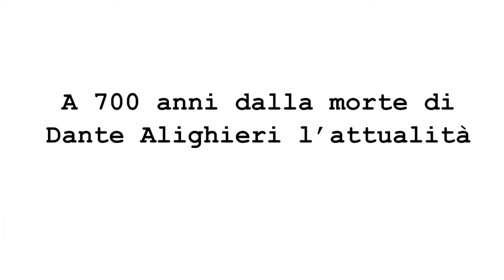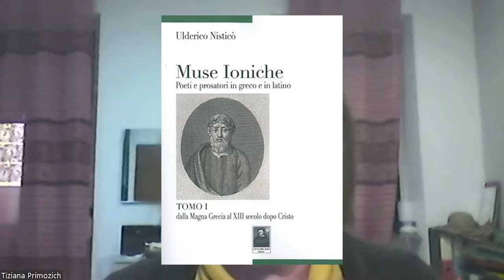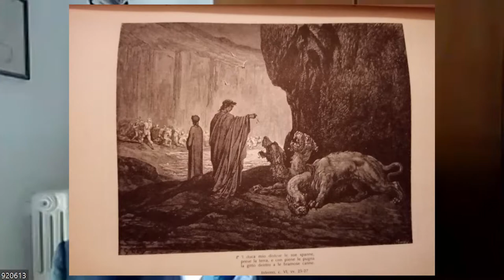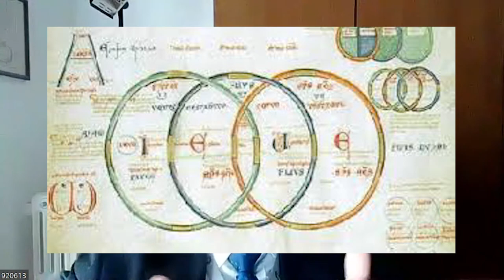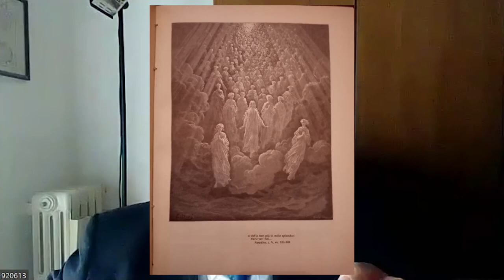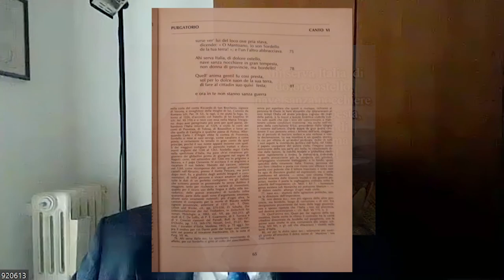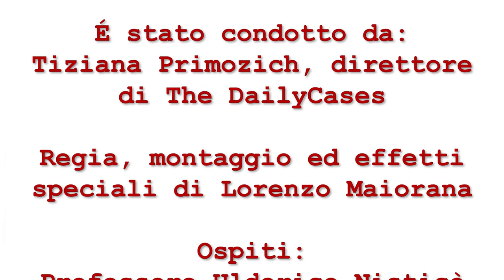Dailyflash: A 700 anni dalla morte di Dante Alighieri l’attualità di Gioacchino da Fiore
Intervista al grande studioso, letterato e storico, autore de ‘L'ospite’,  ‘Il ritorno degli Eraclidi e la tradizione dorica spartana’, e ‘Le Muse Ioniche’, il prof. Ulderico Nisticò che ci accompagna nell’analisi della vita e grande opera del padre della lingua Italiana